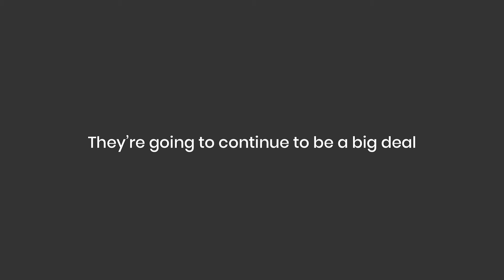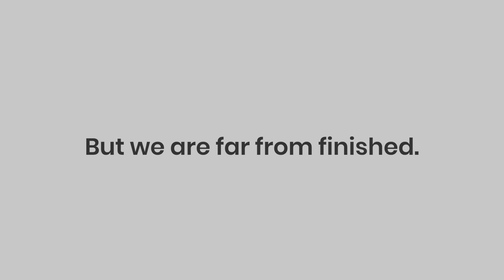Making it Better: Recycled Nylon Hike Socks